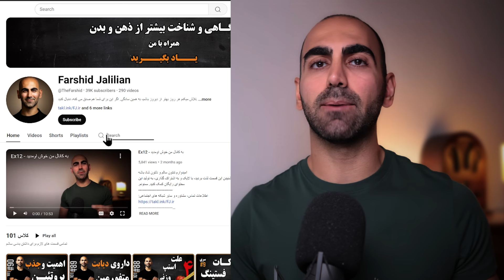#98 - آلرژی | انواع و ریشه حساسیت های غذایی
امیدوارم تنتون سالم و دلتون شاد باشه. اگر چیزی یاد گرفتید، میتونید با لایک و به اشتراک گذاری، به صورت کاملا رایگان، از تولید این محتوا حمایت کنید. پیشاپیش ممنونم
اطلاعات تماس، مشاوره و سایر شبکه های اجتماعی:
حمایت مالی:
. بهترین گزینه ها، پی پل و کارت به کارت هستند. پیشاپیش ممنونم
جهت همکاری، اسپانسرشیب و تبلیغات، از طریق ایمیل با عنوان "همکاری" یا "تبلیغات" در تماس باشید:
زمانبندی:
00:00 مقدمه
01:11 تفاوت آلرژی و حساسیت غذایی و علائم
03:24 علت؟
06:50 راه حل
07:28 تست ضربان قلب
10:10 ارتباط حساسیت غذایی و شیر مادر
11:44 نکاتی برای کم کردن حساسیت غذایی
13:57 شایع ترین مدل های آلرژی
16:00 درمانی برای بهبود آلرژی
18:25 خلاصه این قسمت
قسمت های 104 و 102 - به زودی
*** از اینجا شـــروع کنید:
منابع:
سلب مسئولیت:
این محتوا جهت اطلاعات عمومی شما است. نباید برای درمان خودسر استفاده شود. قطعا جایگزینی برای معاینه پزشکی، درمان، تشخیص و تجویز یا توصیه نیست. قبل از مشورت با پزشک خود، نباید هیچ تغییری در سبک زندگی یا رژیم غذایی خود ایجاد کنید. این محتوا رابطه پزشک و بیمار را جایگزین نمی کند.